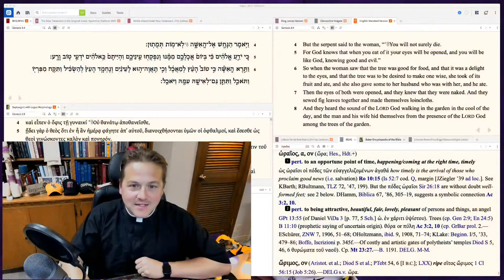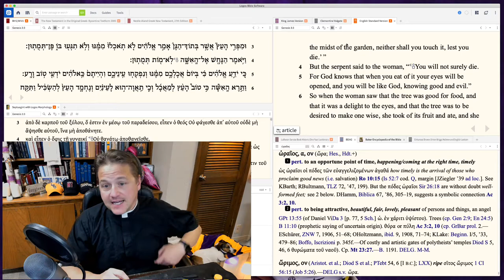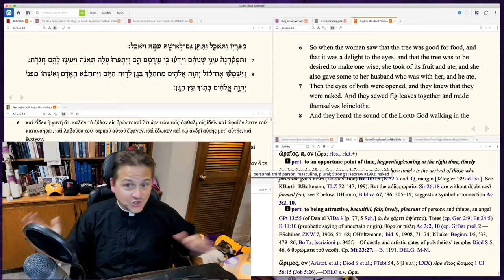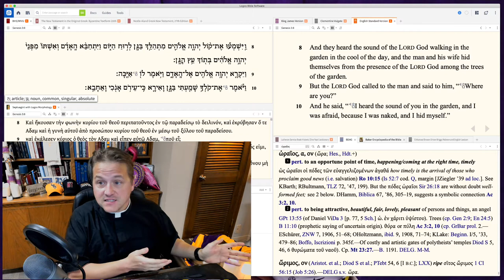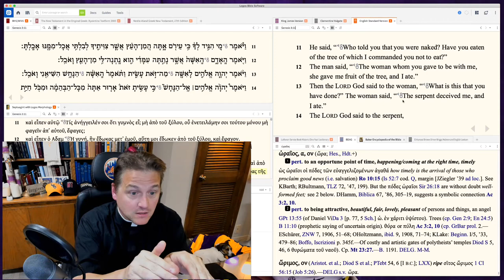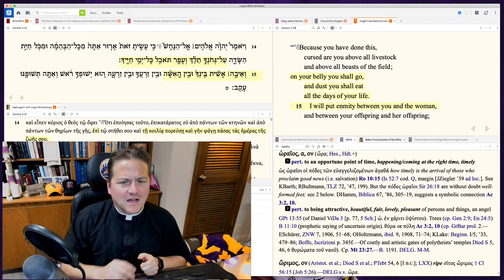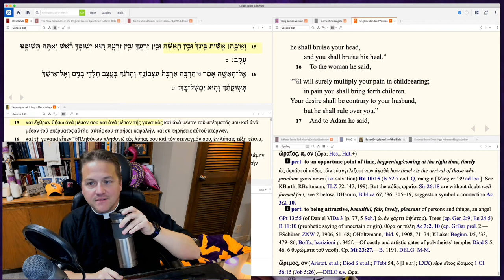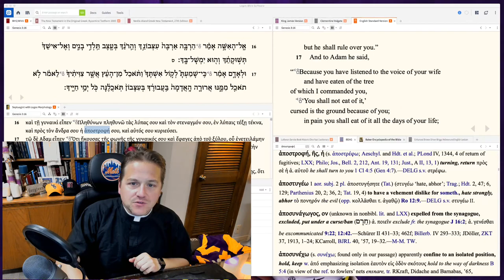Ep 77 - Genesis 3:1-15 - Higher Things® LIVE Bible Study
Recorded: Wednesday, June 24, 2020